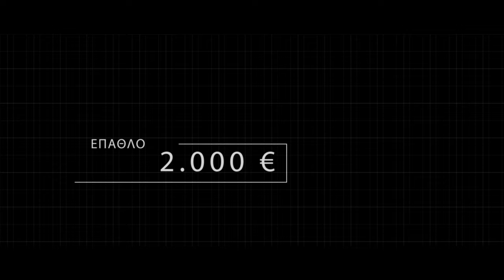The 8 (Official Trailer)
The 8 (Official Trailer) created by "Moments in Motion Videography"